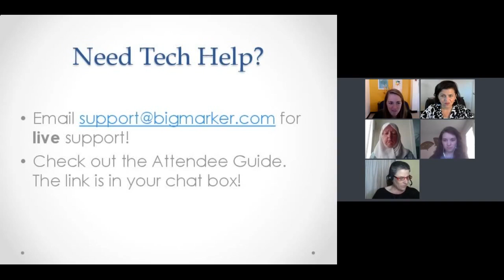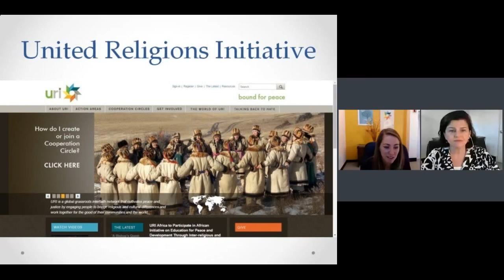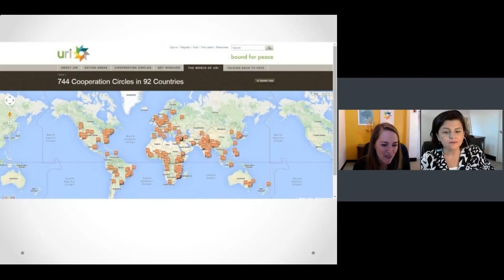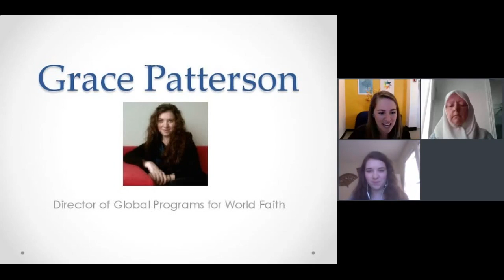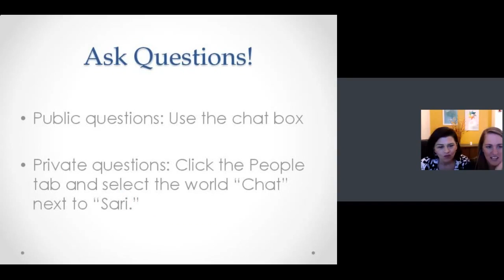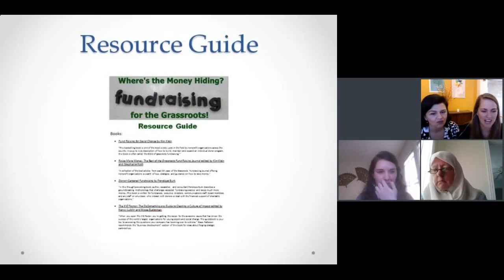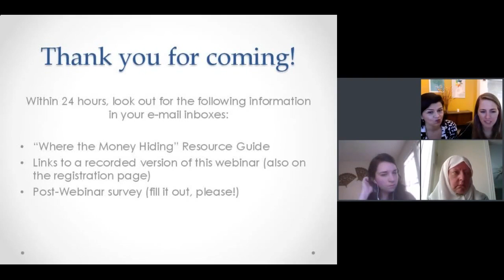Where's the Money Hiding? - Fundraising for the Grassroots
URI North America hosted a webinar to share fundraising resources with the URI community and beyond. We hosted three speakers with a wide variety of experience in the fundraising sector.

Danya Wellmon, co-founder of Women Transcending Boundaries Cooperation Circle, talked about how to fund a community organization. Grace Patterson, Director of Global Programs for World Faith, shared her organization's unique position in being funded almost entirely by small gifts ($200 and less). Sue Martin, United Religions Initiative's Director of Development, drew from her 20 years of professional fundraising experience in a variety of nonprofit organizations to share about proven practices from local and global organizations.

The panelists also answered a number of audience questions including " What are the ethics of accepting funding from organisations whose activities may be perceived to be detrimental to the greater good?"and "How do you find new major donors?"

You can watch the webinar in its entirety in this clip. You can also view and share our "'Where's They Money Hiding?'